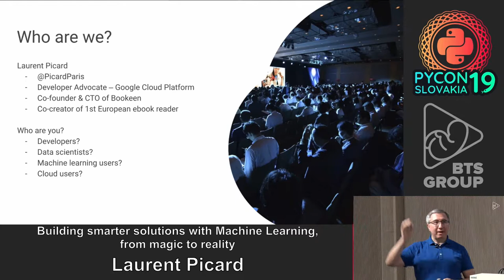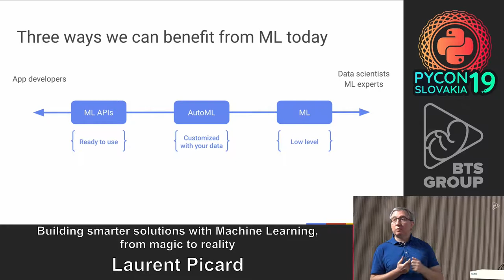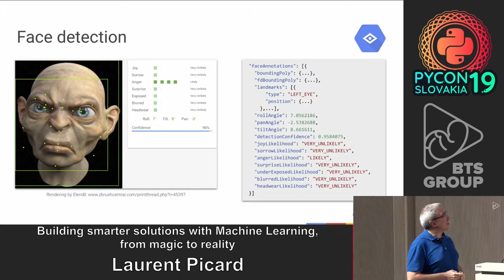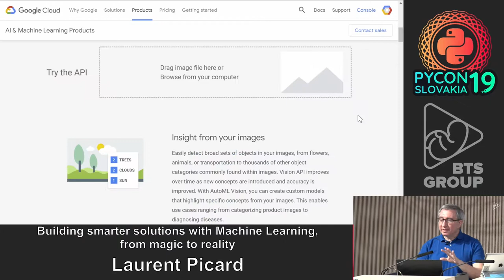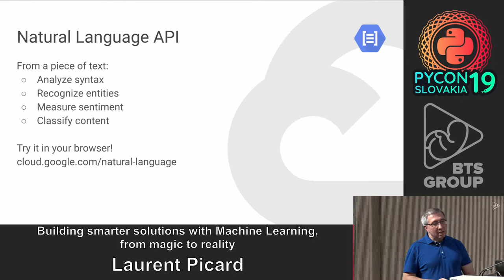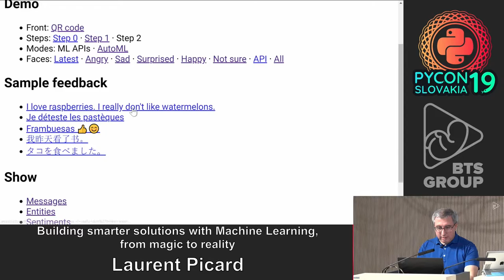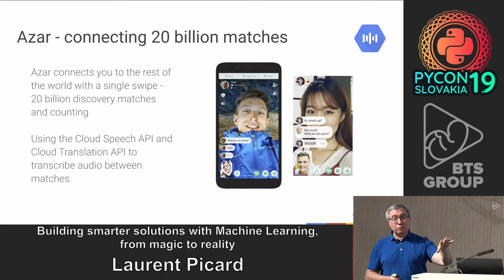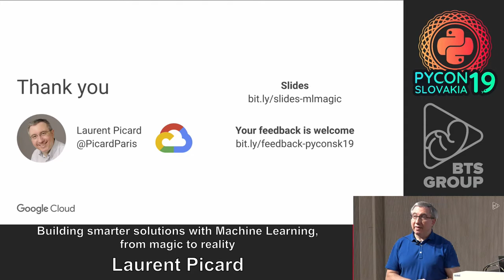Laurent Pickard - Building smarter solutions with Machine Learning, from magic to reality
“Any sufficiently advanced technology is indistinguishable from magic.” Well, Machine Learning can look like magic, but you don't need to be a data scientist or an ML researcher to develop with ML.

So, what about making your solution smarter without any knowledge in AI? With pre-trained models and a few lines of code, Machine Learning APIs can analyze your data. Moreover, AutoML techniques can now help in getting even more specific insights tailored to your needs.

In this session, you'll see how to transform or extract information from text, image, audio & video with the latest ML APIs, how to train an AutoML custom model, and you'll be an active player of a live demo. Don't put your smartphone in airplane mode!